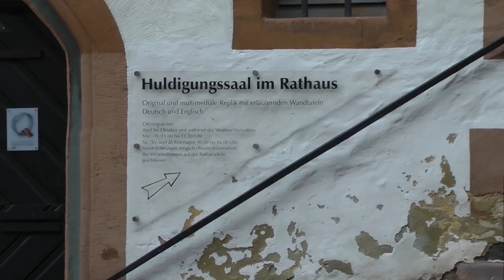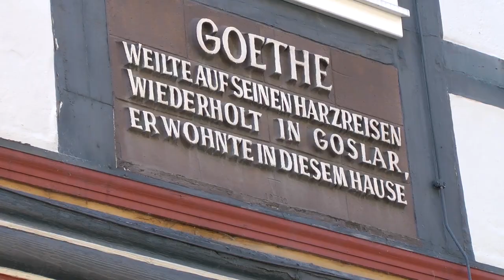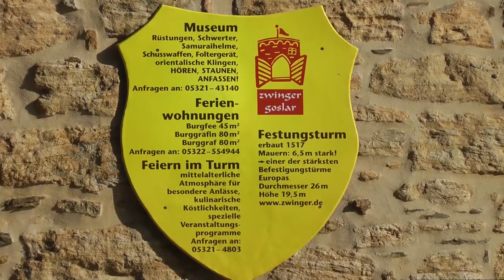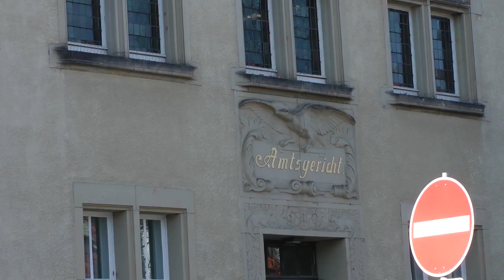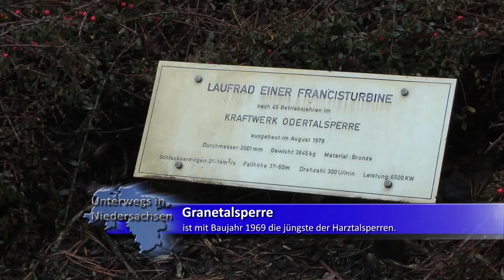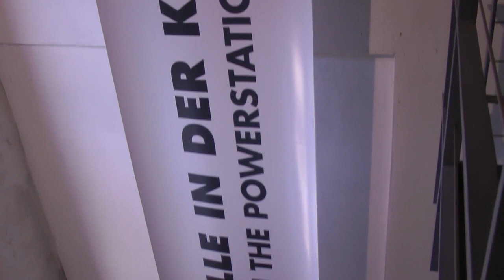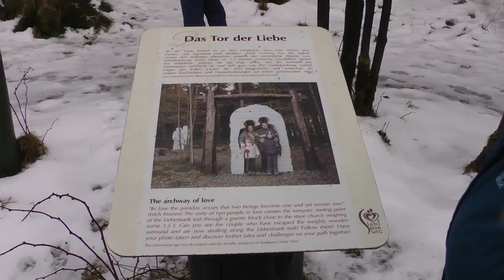Goslar - Unterwegs in Niedersachsen (Folge 16)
In dieser Folge zeige ich die Stadt Goslar und ein wenig Umgebung. Mit dabei zu sehen sind der Rammelsberg mit dem Besucherbergwerk sowie der Ortsteil Hahnenklee. Auch die Kaiserpfalz und den Kaiserstuhl sehen wir uns genauer an.
Goslar ist eine Stadt in Niedersachsen. Sie hat den Status einer großen selbständigen Stadt und ist Kreisstadt des Landkreises Goslar.
Die Altstadt von Goslar sowie das am nördlichen Stadtrand liegende ehemalige Erzbergwerk Rammelsberg zählen zu den Weltkulturerbestätten der UNESCO.